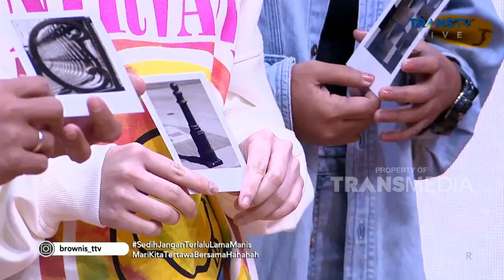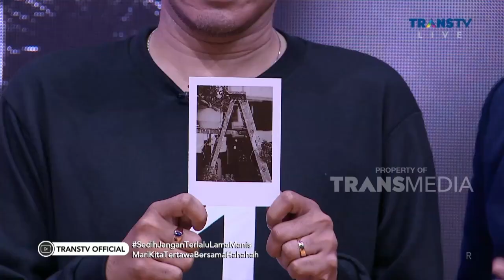FULL | Dukungan Untuk Lesti Kejora ''Semua Sayang Lesti'' | BROWNIS (6/10/22)